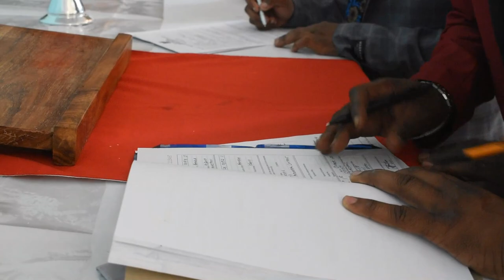Mr & Mrs !Horasebs Wedding, Khorixas Namibia.